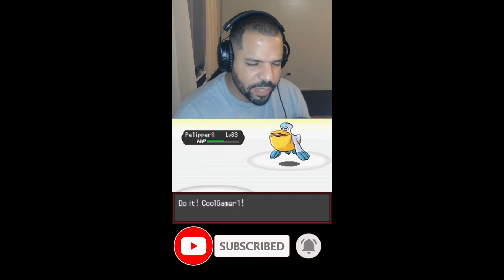Fight for the Swampertite in Pokemon Radical Red